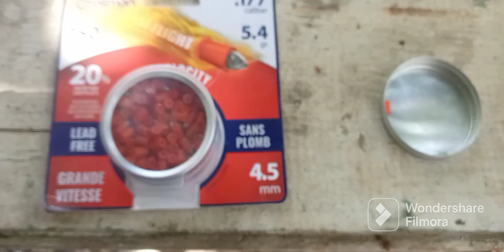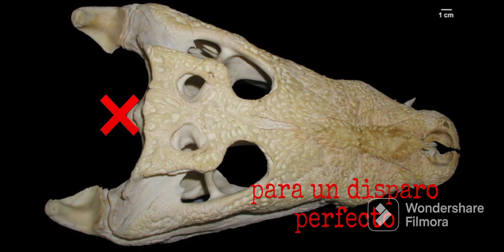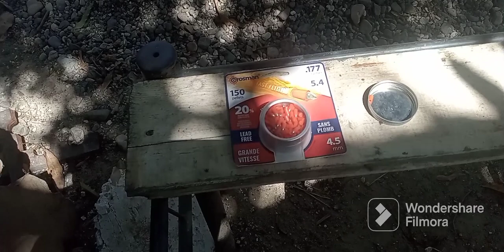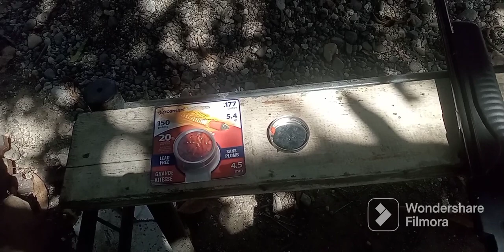un rifle de multibombeo calibre .177 o 4.5mm puede derivar cocodrilos y caimánes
este video se puede ver que un rifle de multibombeo calibre .177 puede derribar a un caimán y aún cocodrilo de 1.50 a 10 bombazos a una distancia de 15 yardas utilizando postas de aleación crossman fast flight y un rifle daisy powerline model 901 y si les gusta este contenido puedes apoyarlo con tu suscripción y activa la campanita de notificaciones para estar al tanto de lo que suba.